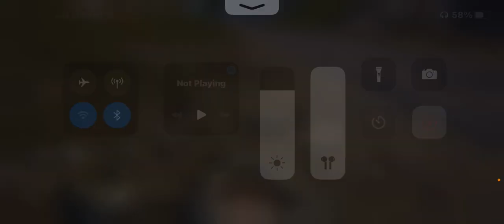PUBG PALYED IN CLASSIC MOOD NOOB PLAYER